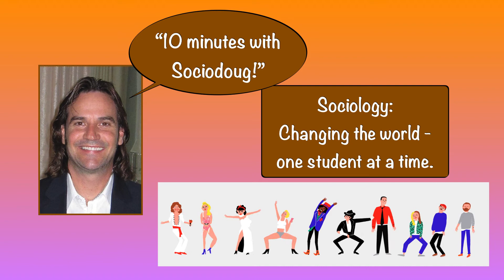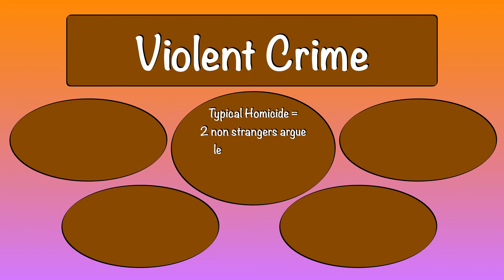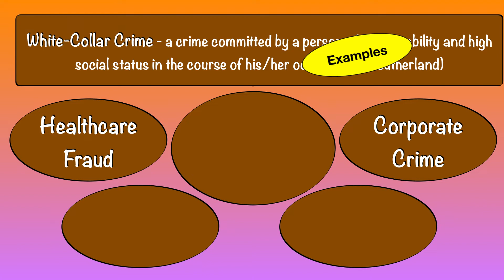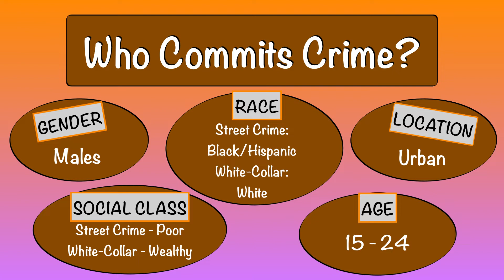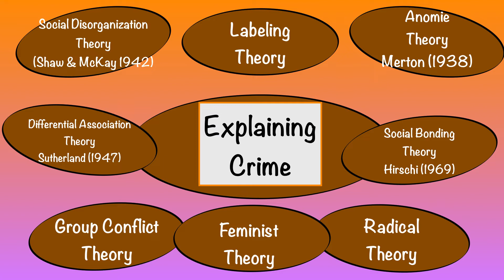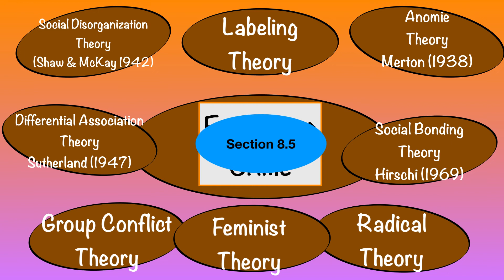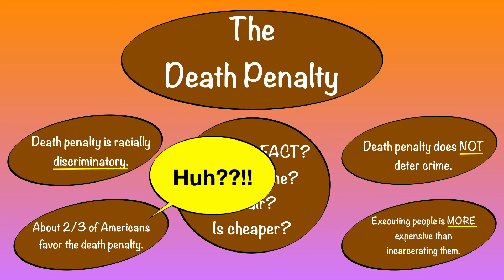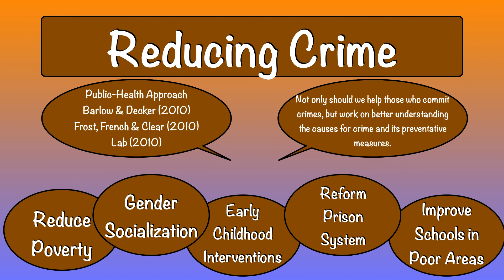Sociodoug 201 CH 8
Discussion of crime and criminal justice including white-collar crime and the death penalty.